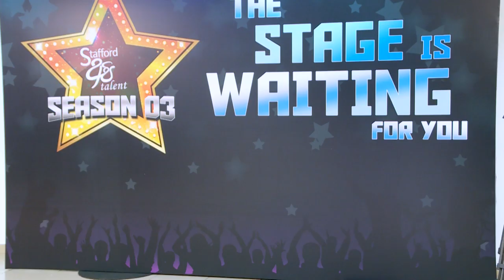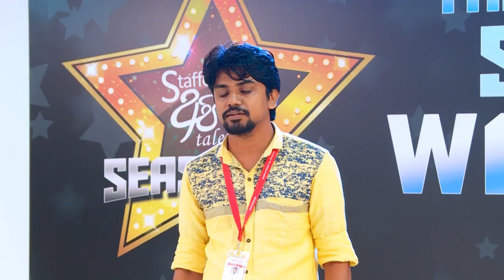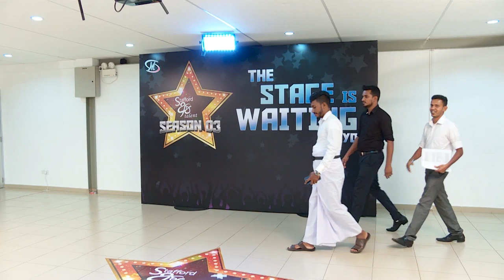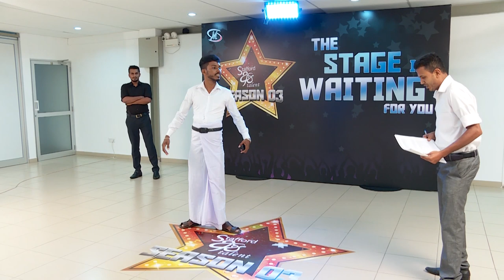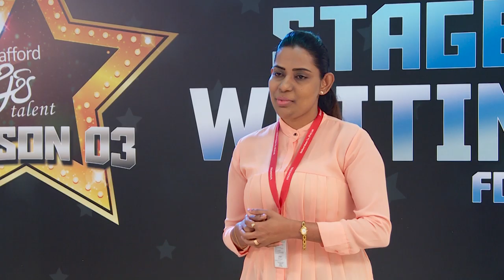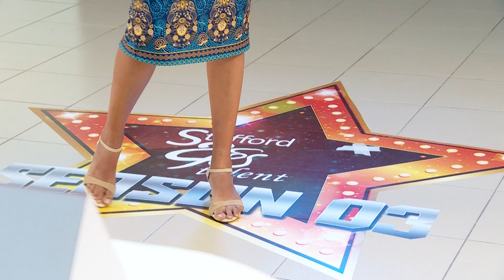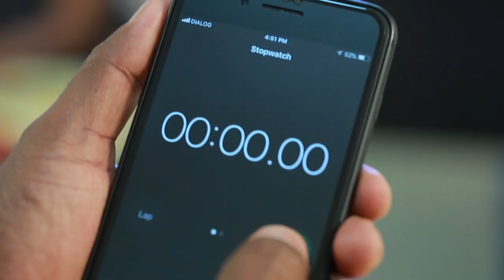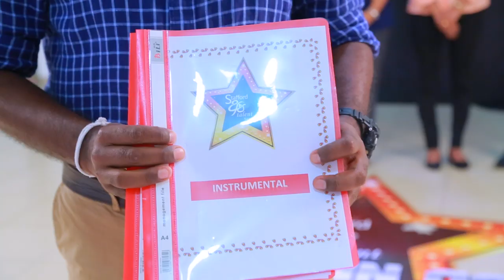Stafford Api Talent (Season 3) - Auditions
Where corporate talent meets reality!